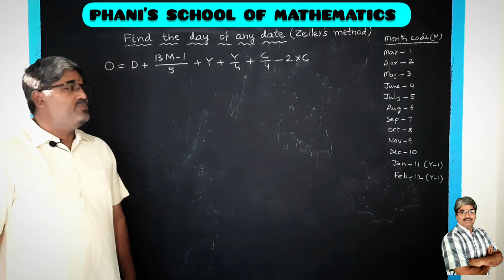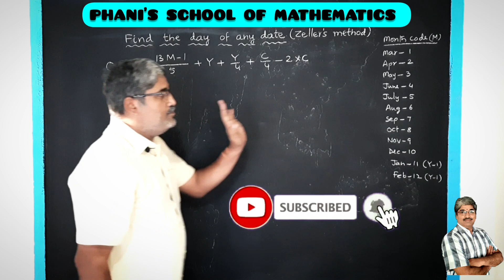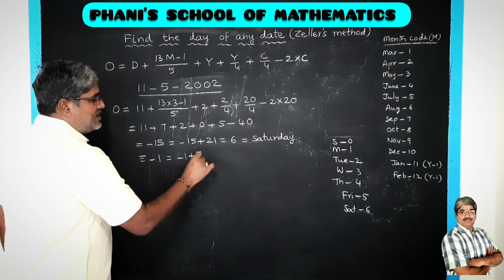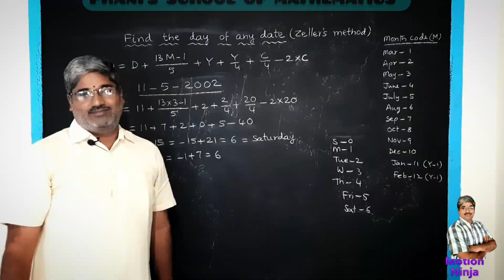Day and date problems || Day of any date tricks || Zeller's method || Aptitude for competitive exams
Find day of any date in 5 seconds using this formula.

For complete 10th class Mathematics mastery course
Phani sir
PHANI'S SCHOOL OF MATHEMATICS